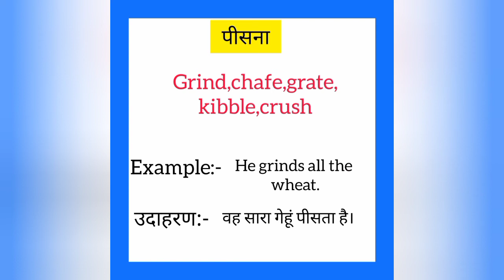Pisna ko english mein kya kahate hain | पीसना को इंग्लिश में क्या कहते हैं | Grind meaning in hindi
Pisna ko English me kya kahate hain
Pisna को इंग्लिश में क्या कहते है

पीसना ‌को इंग्लिश में grind कहते हैं
Pisna ko English mein grind kahate hain